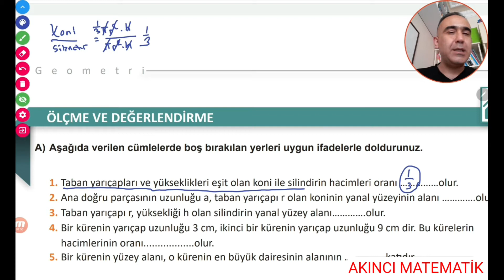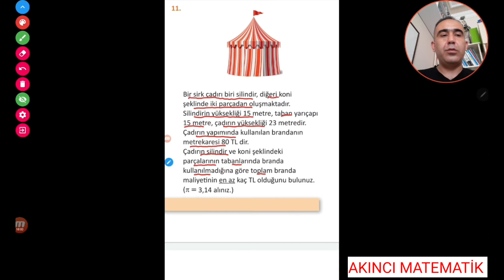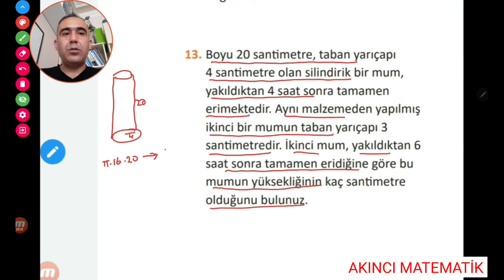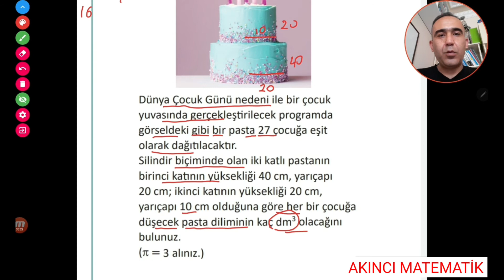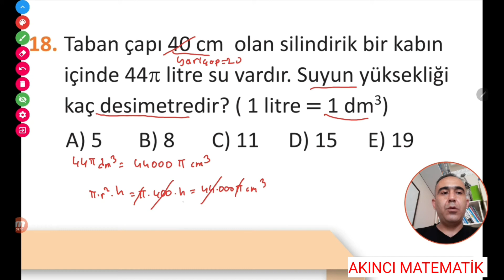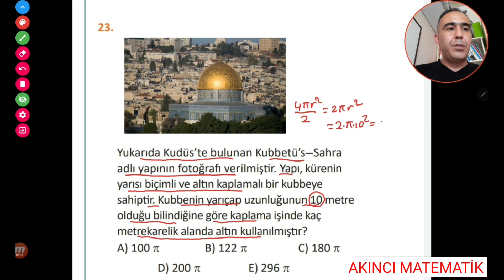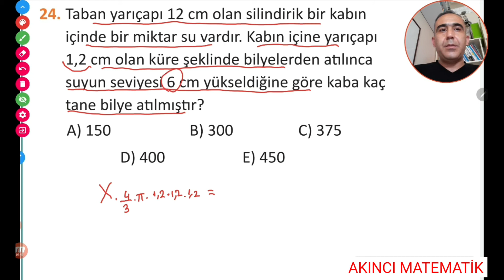11.sınıf uzay geometrisi ölçme değerlendirme | matematik ders kitabı | TYT AYT KATI CİSİMLER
Silindir koni ve küre hakkında sorulardan oluşan ölçme değerlendirme sorularını ders kitabından işliyoruz | TYT VE AYT de en kolay net arttırabileceğiniz bir konu | 11.sınıf diğer videolar için AKINCI MATEMATİK kanalımızda oynatma listesine tıklayınız 11.sınıf matematik videoları linkini seçiniz iyi seyirler